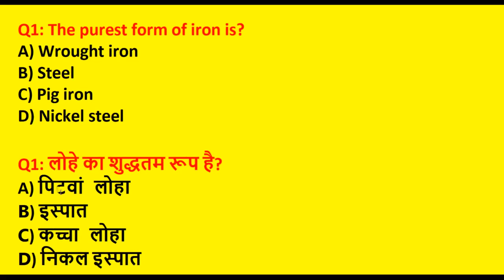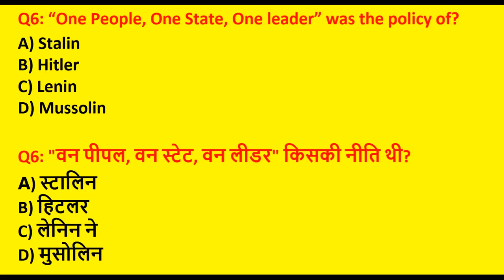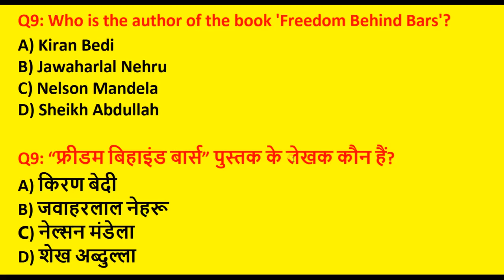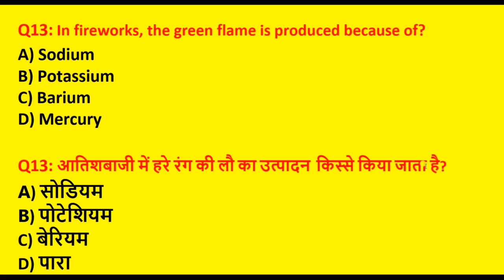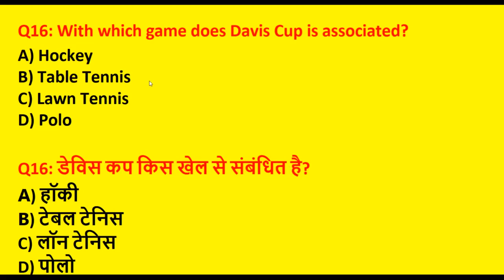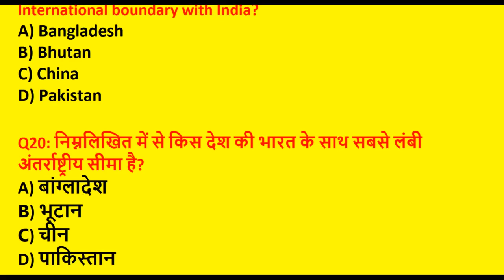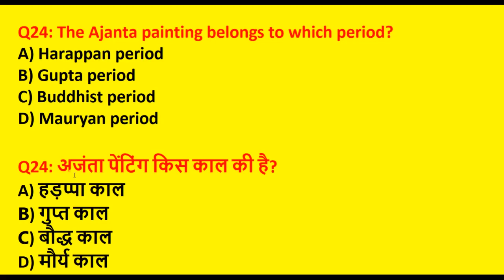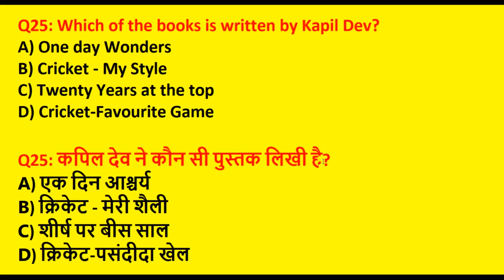NTPC EXAM 2019- MOCK 2 : RRB NTPC 2020 EXAM DATE DECLARE होने से पहले अपना तयारी CHECK कर लो !!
RRB NTPC - MOCK TEST 1 - आ देखे जरा किसपे कितना है दम || RRB NTPC 2019 EXAM.